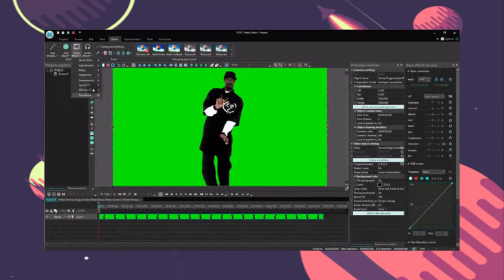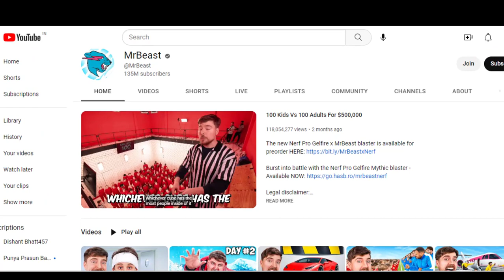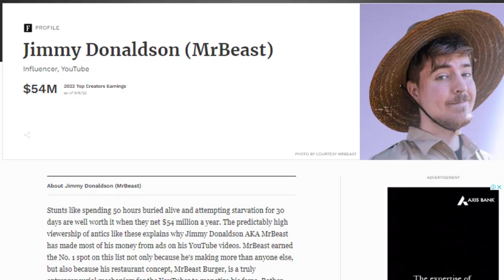Legend of Mr. Beast | 'Beast'-The Best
Who is Mr. Beast?
About Jimmy Donaldson (MrBeast)
Stunts like spending 50 hours buried alive and attempting starvation for 30 days are well worth it when they net $54 million a year. The predictably high viewership of antics like these explains why Jimmy Donaldson AKA MrBeast has made most of his money from ads on his YouTube videos. MrBeast earned the No. 1 spot on the list not only because he's making more than anyone else, but also because his restaurant concept, MrBeastBurger is a truly entrepreneurial mechanism for the YouTuber to monetize his fame. Rather than invest in cooking equipment or delivery infrastructure, MrBeast created the ghost kitchen operation in December 2020, in which people order a mrbeast burger online and an affiliated restaurant with extra staff prepares the order for delivery.
1Top Creators (2022)
1Highest-Paid YouTube Stars (2022)
30 Under 30 - Social Media (2021)

Personal Stats
Age- 24
Residence- Greenville, North Carolina
Citizenship- United States
@Mr.Beast if you watch this tell me what you liked most.

Gift Product